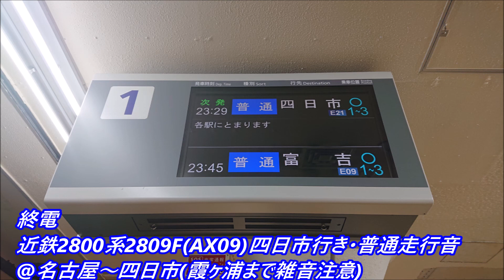(終電)近鉄2800系2809F(AX09)四日市行き・普通走行音♪名古屋～四日市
近鉄走行音#

2020年ダイヤ

発車間際に横に来たオッサンの鼻息がヤバく、時折拾ってしまいました
スマホのLINEトーク画面見ながら興奮してたみたいです
霞ヶ浦からは環境が良くなります

なお四日市行き普通は、四日市から塩浜や津新町行き普通、平田町行き急行等に化けますが、終電のこの1本のみ四日市から先に化けません(2020年ダイヤのデータです)

途中駅の時刻
名古屋(発車)5:31
米野8:10
黄金10:00
烏森11:31
八田13:19
伏屋16:23
戸田18:53
蟹江21:01
富吉24:10
佐古木26:52
弥富(着)29:32
弥富(発)32:41
長島36:19
桑名40:46
益生42:55
伊勢朝日46:04
川越富洲原49:03
富田51:25
霞ヶ浦53:58
阿倉川55:55
川原町57:51